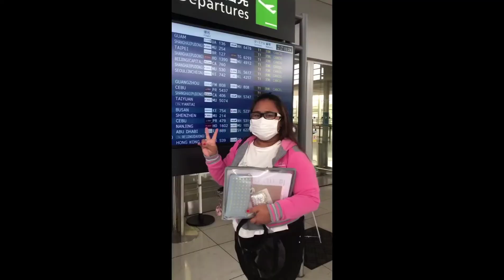First flight during pandemic covid 19 NAGOYA TO CEBU TO MANILA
PHILIPPINES AIRLINES FIRST TIME MAG FLIGHT PAUWE PILIPINAS Latest video ko po Ito Sana panoorin niyo para po Ito sa mga uuweng Pilipinas at Anu Ang mga kailangan gawin para maka biyahe Ng  maayos  Ang my swab test experience.